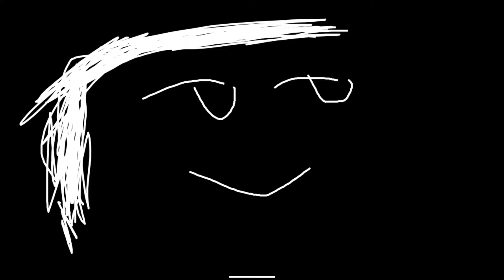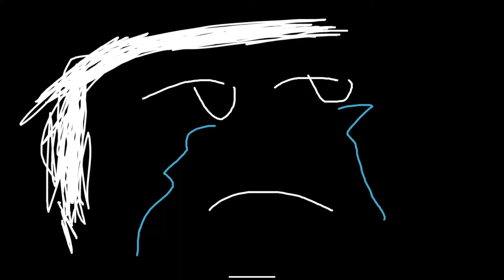rail gadi rail gadi | metro mode in bgmi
metro mode in bgmi is funny

thank u